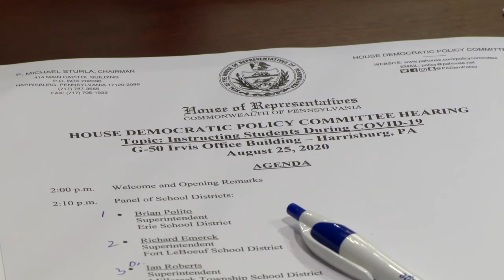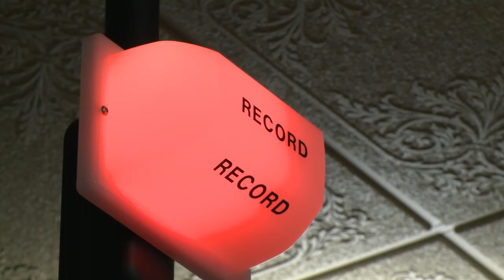Sainato: Standardized Tests Need To Be Sidelined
Pa. state Rep. Chris Sainato says School administrators and educators have worked hard to put detailed safety plans in place and students shouldn't spend weeks studying for a standardized test under the circumstances that COVID-19 has created.